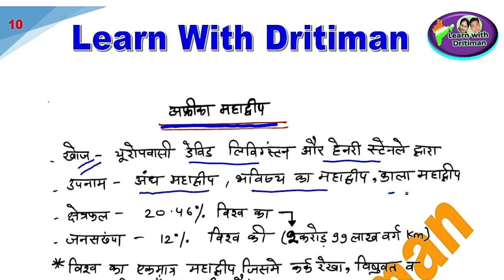NCERT based || अफ्रीका महाद्वीप || फटाफट रिवीजन || by Arun sir || learn with dritiman classes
NCERT  based || अफ्रीका महाद्वीप ||  फटाफट  रिवीजन || by Arun sir